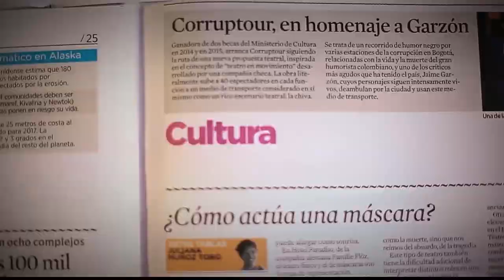Identificación de fugas de agua EPM [Parihueliando con vos] Telemedellín